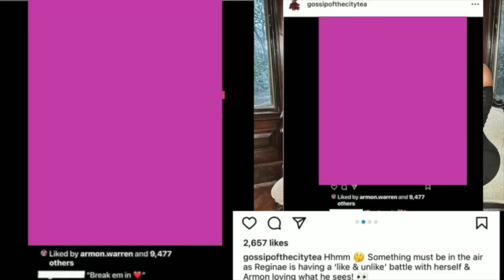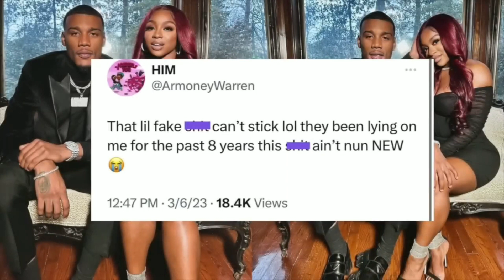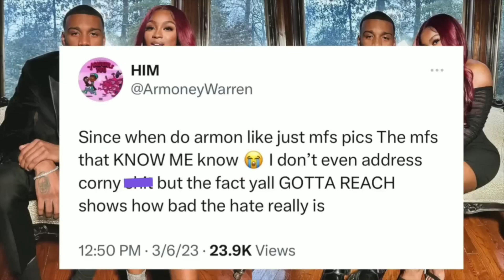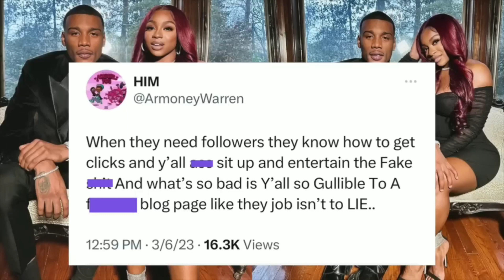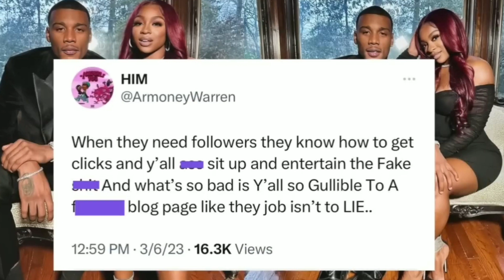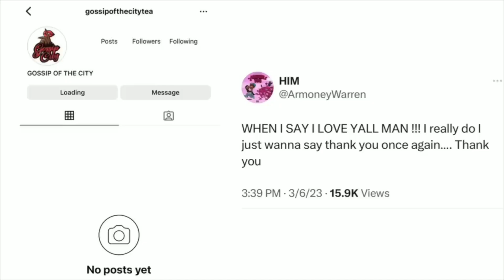Ar'mon Warren Cheated On Reginae Carter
Ar'mon Warren is accused of cheating on Reginae Carter after liking another girls post??? How do you all feel about this let me know?